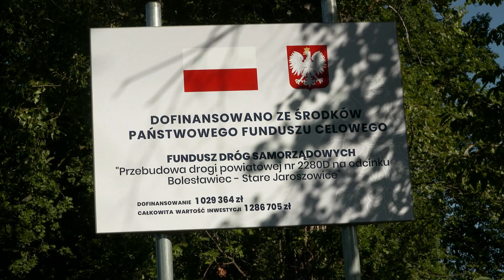Przebudowa drogi z Bolesławca do Starych Jaroszowic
Od kilku tygodni trwa przebudowa drogi powiatowej Nr 2280D na odcinku Bolesławiec – Stare Jaroszowice. Koszt tego przedsięwzięcia to 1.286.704,97 zł. Inwestycja  finansowana jest w 80 % ze środków Funduszu Dróg Samorządowych, pozostała kwota pochodzi z budżetu Powiatu Bolesławieckiego oraz budżetów Gminy Miejskiej Bolesławiec i Gminy Bolesławiec.